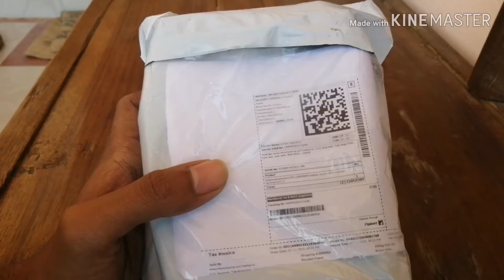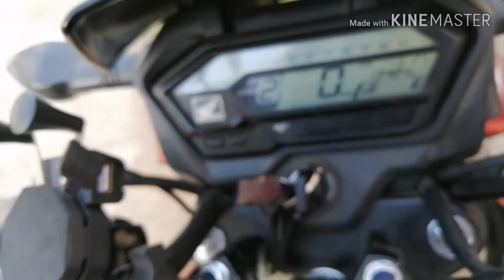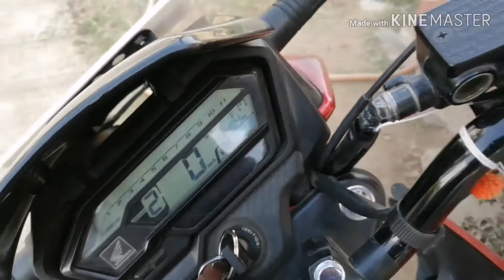[Hindi] Bike Charger Installation || Mobile Charger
This Video Is Related For Mobile Bike Charger Installation